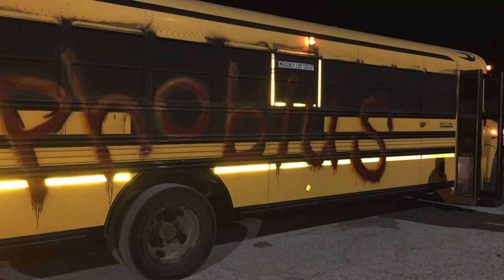Phobius Haunted House - 2017 Behind the Scenes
Voice Over: Dick Terhune - The Voice from Hell
Video Shot & Created By: Chris Ainsworth